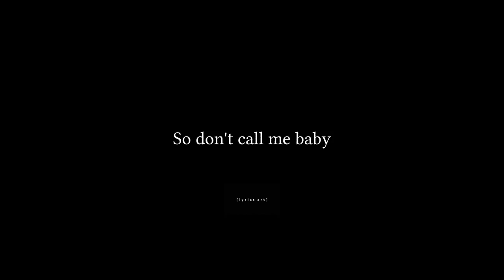dive - Ed Sheeran [alightmotion lyrics edit]